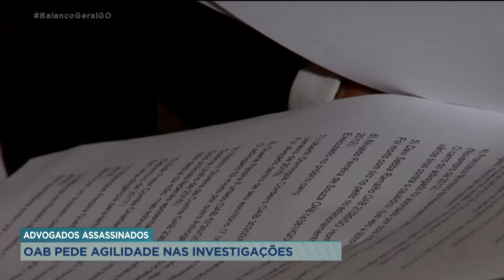ADVOGADOS ASSASSINADOS OAB PEDE AGILIDADE NAS INVESTIGAÇÕES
REPRESENTANTES DA COMISSÃO ESPECIAL DE VIOLÊNCIA CONTRA O ADVOGADO DA OAB GOIÁS, SE REUNIRAM COM O DELEGADO GERAL DA POLÍCIA CIVIL HOJE. ELES QUEREM SABER QUEM FOI O MANDANTE DO CRIME CONTRA OS DOIS ADVOGADOS COMETIDO NA SEMANA PASSADA.